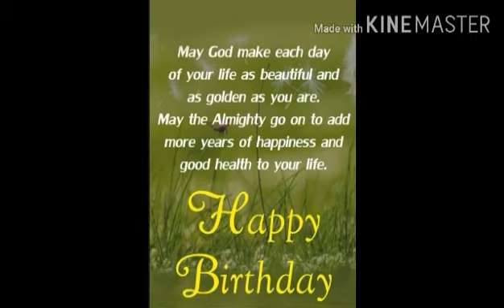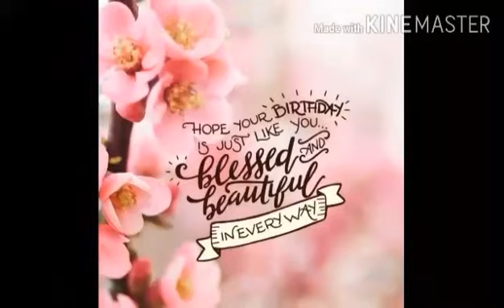Birthday video for me by Craftsyle and Cooking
I was born June 16,1978 so I am now 42 years old.This video was created by Craftsyle and Cooking.Thank you so much anak.(You tube daughter).I don't know how she got my pictures lol. I am considering that she
stalked me. By the way this is a good job for being a stalker 😂.I appreciate it so so so much. Thanks for watching.Please don't forget to subscribe,like and comment for more videos...God bless us all...